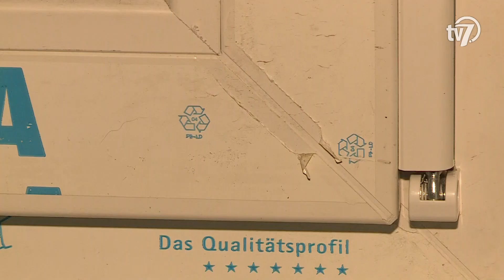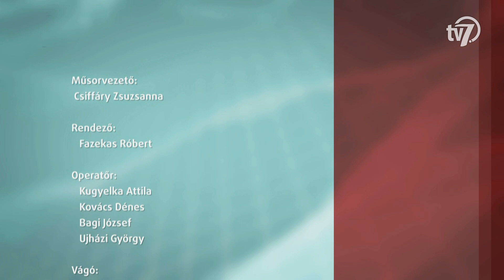2021.05.25 - Aktualis - Mobilházak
Ma este az innovatív gondolatoké a főszerep.  Pölöskei Tibor, aki az Amerikai Egyesült Államokban szerezte meg tudását a Newton Modul- és Mobilház Kft. tulajdonosa, és mobilházak építésével is foglalkozik. Tekintsék meg az erről készült felvételünket.